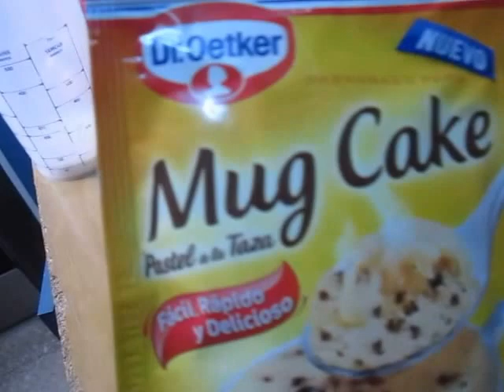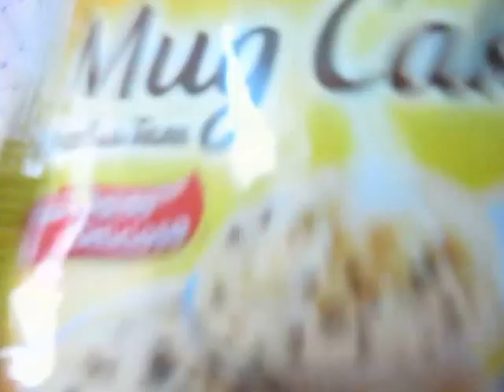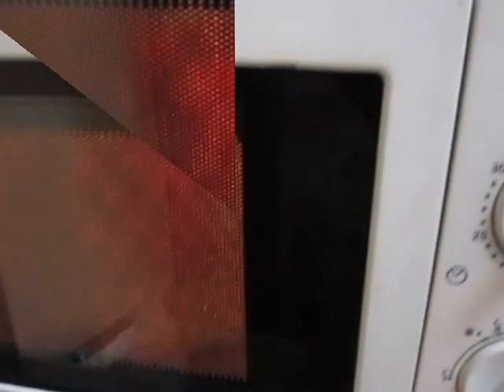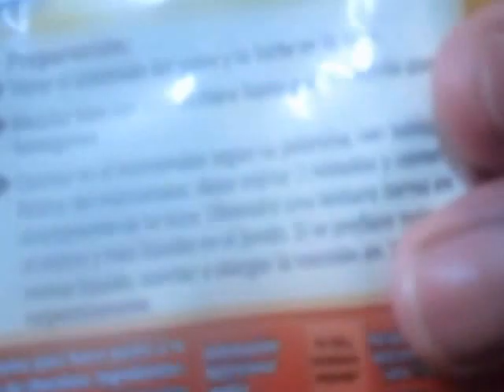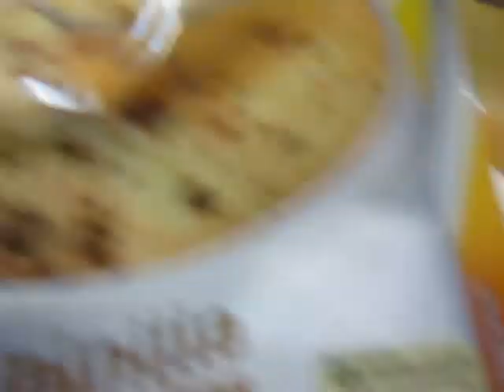MUG CAKE - PASTEL A LA TAZA SABOR DE VAINILLA